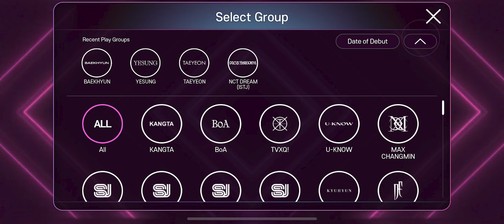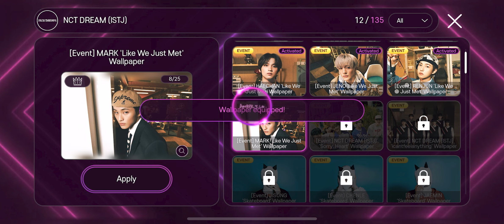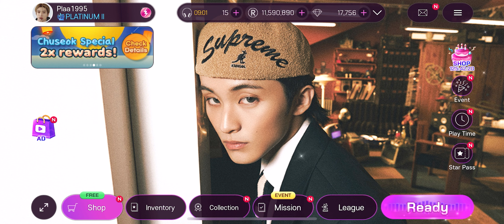[SuperStar SMTOWN] Collect&Purchase NCT DREAM 'Like We Just Met' 💚💘LimitedBGImage&LimitedThemeCard✨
I spent 590 Dia R pack (x3) , x150 Dia A card (x3) 2,220 Dia💎
I purchased around  19.40 p.m. (R : HAECHAN, JENO |
A : CHENLEx2, HAECHAN, JAEMIN, MARK | B : MARK, RENJUN, CHENLEx2, JAEMIN),
07.20 a.m. (R : JAEMIN | A : JAEMIN, CHENLE, JISUNG), 15.43 p.m. (A : RENJUN)

I collect CHENLE A card from the mission. (Clear the song 5 time) 🎁
Completed NCT DREAM 'Like We Just Met' Limited BG Image & Limited Theme Card✨